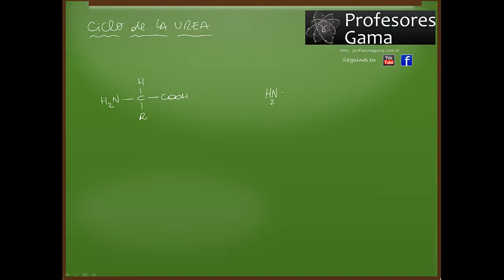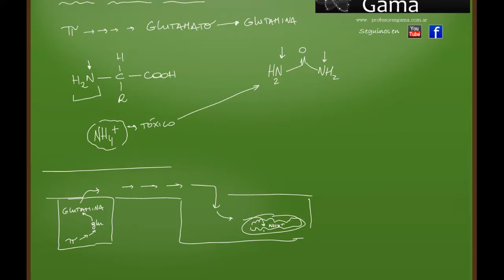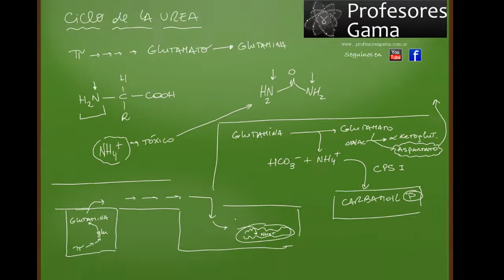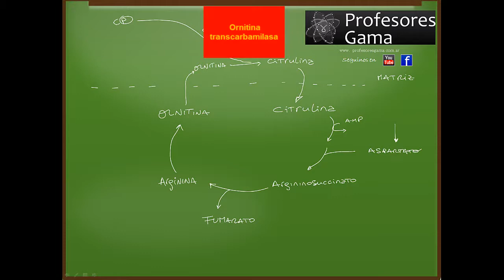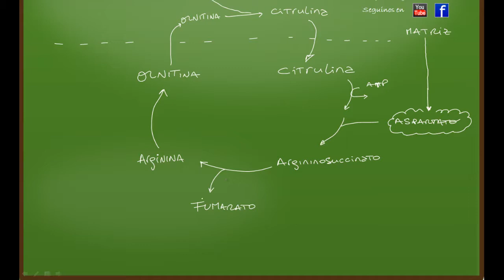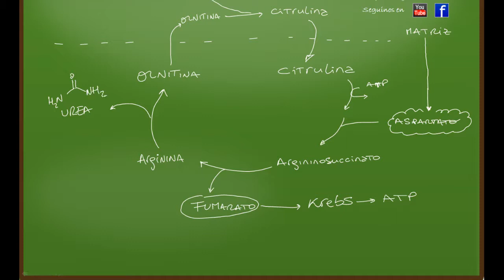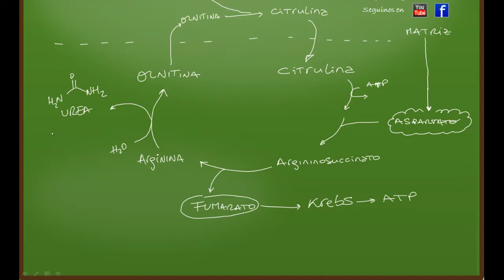Ciclo de la Urea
En este video, los Profesores Gama muestran el ciclo de la urea. Este ciclo es fundamental para lograr desechar los grupos aminos provenientes de la degradación de proteínas. Este es uno de los dos ciclos descriptos por Hans Krebs